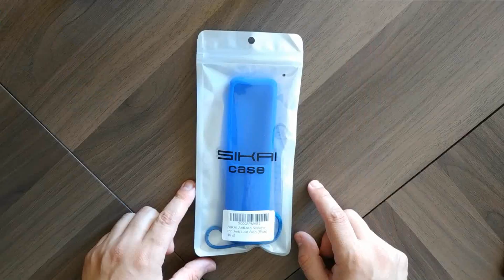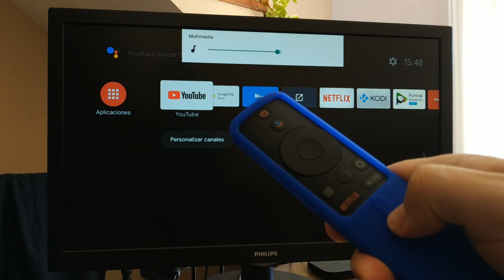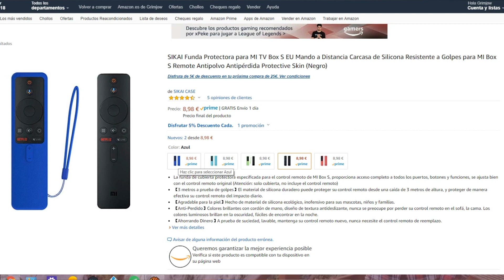Esta FUNDA para el Mando de tu Xiaomi Mi Box S es GENIAL!!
Hoy tenemos en el canal una funda para nuestra mi box s que me ha encantado!!!

Enlace de compra (España):

Más enlaces de interés:

Xiaomi mi box S (España):
Mecool KM3 (España):
Mecool KM9 Pro CLASSIC (envío a todo el mundo):
Nvidia Shield TV:
Beelink GT1 MINI:
Hub UGREEN:
Fuente de alimentación 5v universal:
Mando/teclado con Air Mouse(mi preferido):
Hub AUKRU
GameSir T1s:
Mi micro:
Mis auriculares:
Disco Duro 1TB:
Memoria Flash 64gb Sandisk Extreme GO:
Memoria Flash 128gb Sandisk Extreme GO:
Mini teclado inalámbrico con touchpad:
Teclado con ratón inalámbrico:
Teclado inalámbrico con touchpad: